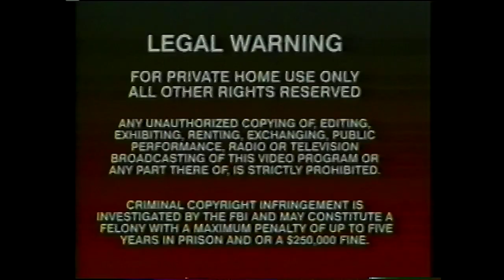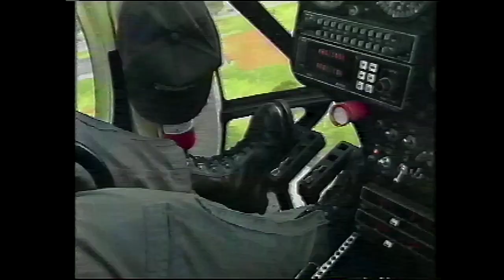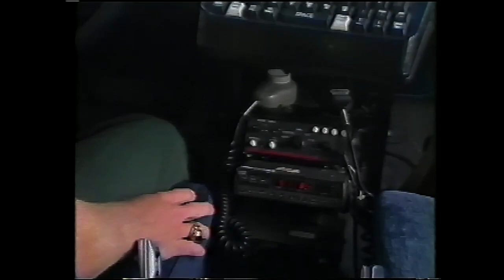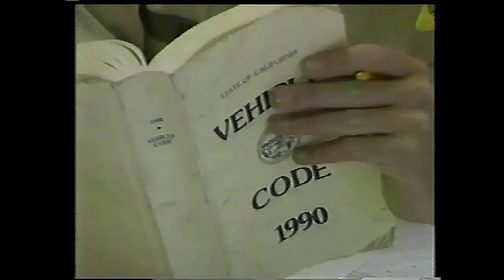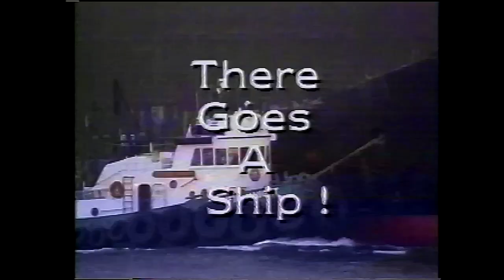Real Wheels, There Goes a Police Car, 60fps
A car Races by, lights flashing and sirens blaring, a child points and shouts... There Goes a Police Car
Did you know some Police Officers patrol on bicycles? Have you ever ridden inside a Police Car? Join Officers Becky and Dave for a behind-the-scenes look at police Officers and their fascinating equipment! Kids will experience all the exciting equipment used by Police Officers including horses, motorcycles, helicopters and special radios.
Kids will also learn how police protect us from danger and the importance of using 911. Join the "Force" for and entertaining and educational look a Police work!